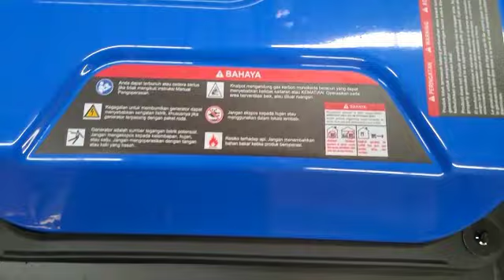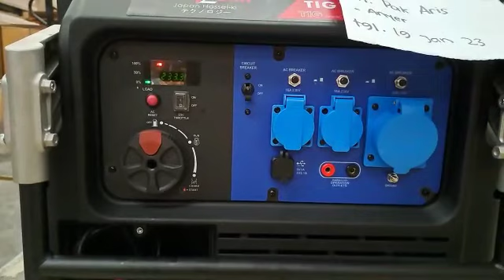Genset silent 10 KVA Pure sinwave TIG 10000 ISE Japan Technology